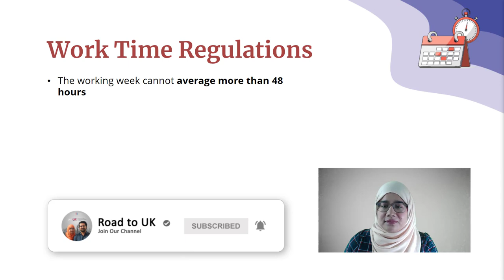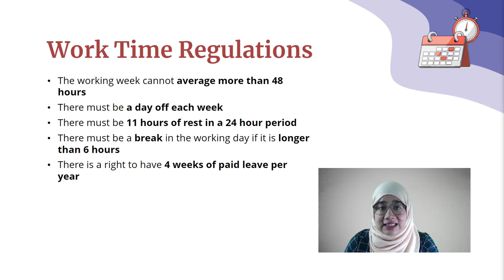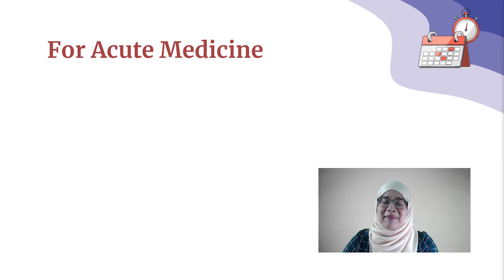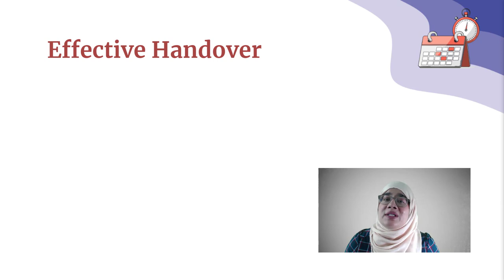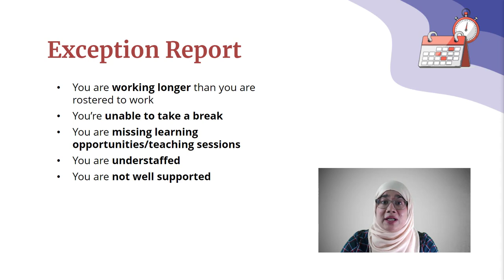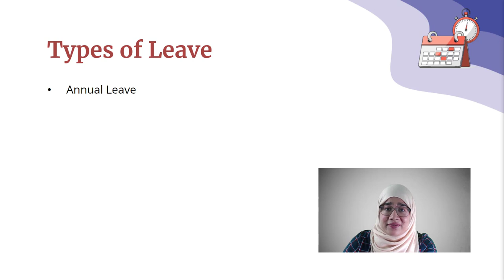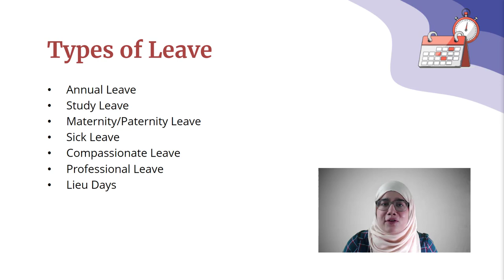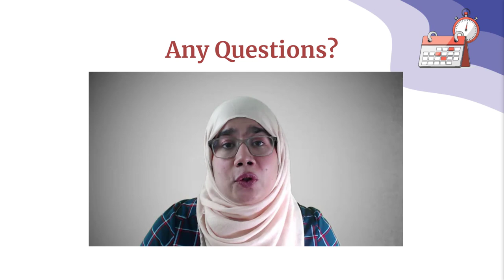Working hours for UK doctors | Rota patterns | Types of Leaves | Less than full time work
There is always a discussion and wonder about what the working hours are for doctors in the UK. Will you be expected to commit to crazy hours? What time does a shift start and when can you go home? What are ways you can ensure you go home on time?

What about your allocated leave and general work pattern? Do you get time for holidays and to study? And how about maternity/paternity leave? Or if you want to work less than full time? Dr. Ibreez covers it all in this comprehensive video!

📑 Chapters:
00:00 Intro
01:11 Working hour patterns
01:57 Work time regulations
06:17 Example of an A&E/Emergency Medicine work schedule
07:25 Example of an Acute Medicine work schedule
08:36 Example of a General Medicine work schedule
09:39 Other specialty work schedules
10:17 How to ensure you leave work on time
12:30 What is exception reporting
14:13 Less than full time work
15:18 Annual, study, sick, compassionate, professional leave
20:22 Lieu days
22:00 Last comments, tips, advice